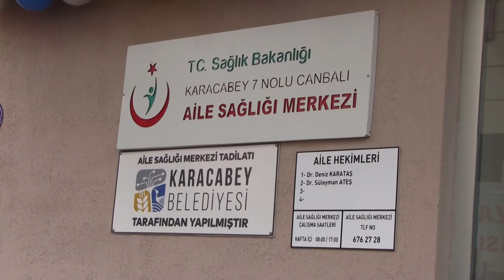Karacabey'e 7. Sağlık Merkezi törenle açıldı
Karacabey Belediyesi tarafından tadilatı yapılan 7 Nolu Canbalı Aile Sağlığı Merkezi törenle hizmete açıldı.